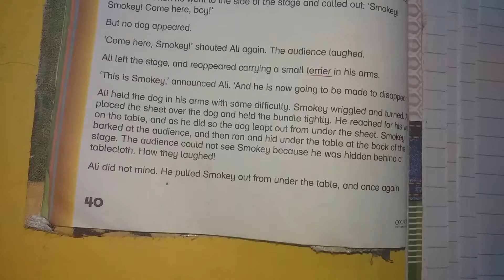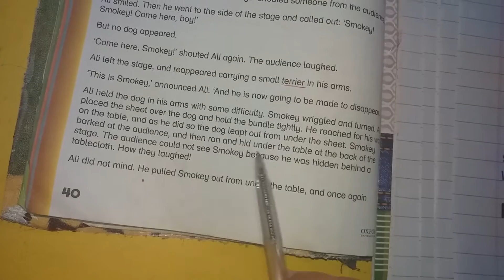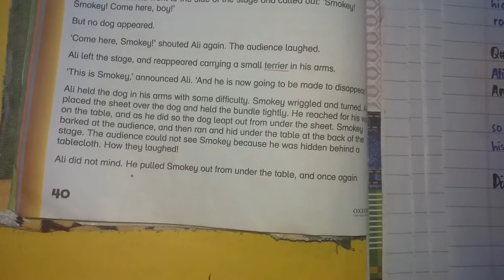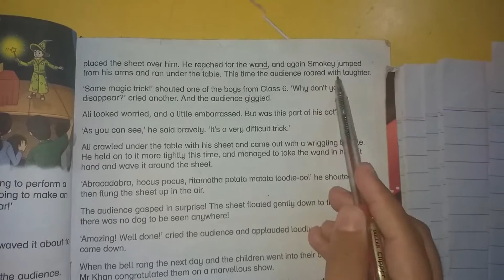Class 4 English A, Lecture 16, Variety Entertianent